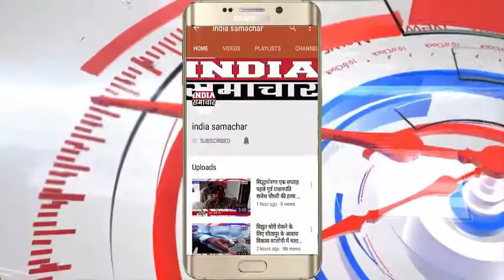इंदौर के रिहायशी इलाके में 19 वर्षीय युवती की चाकू से गोदकर हत्या India Samachar